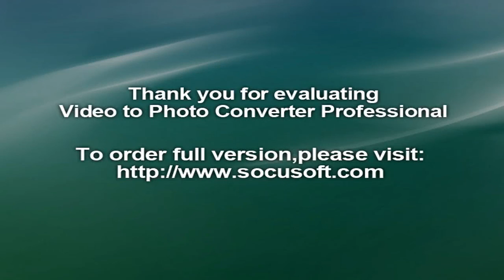Shocking ! TV reality show singer arrested for robbery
Buzz is that a former reality show singer has been arrested for stealing a whopping Rs 80 Lakh from two employees of a rice trader in Punjabi Bagh area.

According to the reports that are doing rounds on several web portals, the accused Puneet Anand was arrested by a team of north west district police on August 24. The police arrested 28-year0-old Puneet from a bus stand near Pitampura metro station.

Reportedly, Puneet, who is a singer, lived with his parents in Karala area and was absconding after stealing the amount on July 28. He has apparently taken part in a popular television reality show in the year 2009, as per the officer.

Investigations brought to light that Puneet and his friends, Susheel and Monty, were also involved in the robbery. He (Puneet) admitted to being a part of the robbery during police interrogation.

Reportedly, three accused Ajit, Ashu and Mukesh have already been arrested by the police.